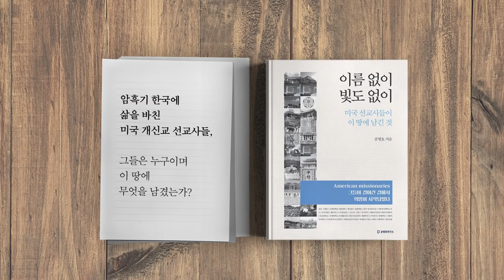'사기', '무고', '위증' 왜 차고 넘치는가? [공병호TV]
'사기', '무고', '위증' 왜 차고 넘치는가?

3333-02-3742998 카카오은행 (예금주 : 공병호)